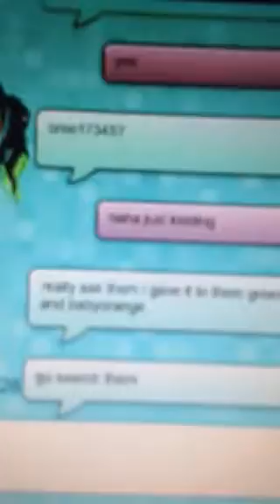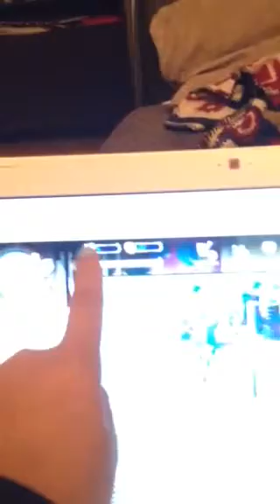Moviestarplanet girl who wants my password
Please give me some gifts and friend me the website is moviestarplanet.com my username is Bree1827 and the girls username is savvannah428